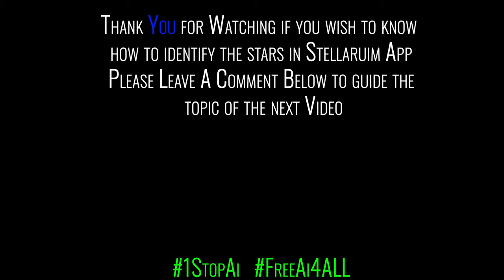Sunset to Night Sky Time Lapse | no copyright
This video is a transition from a beautiful sunset to a clear night sky. The  time lapse is shot on DSLR Canon EOS RP, and has no copyright on it free to use

An AI Model was used to retime the footage to create a slower version of the original recorded footage.